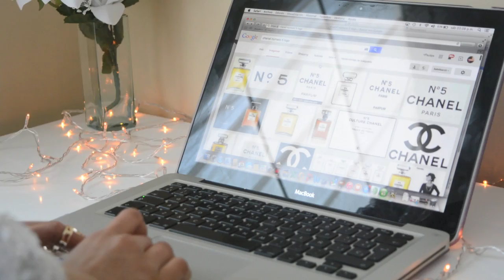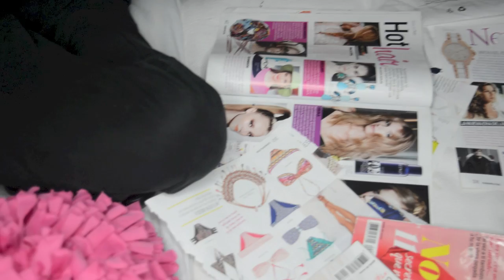DIY'S para tu Habitacion! PINTEREST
SI HACES ESTAS IDEAS DA ME GUSTAAAAA♡ :)

SNAPCHAT ♡ Paugalindo

Te lo agradeceria con todo mi ♥.